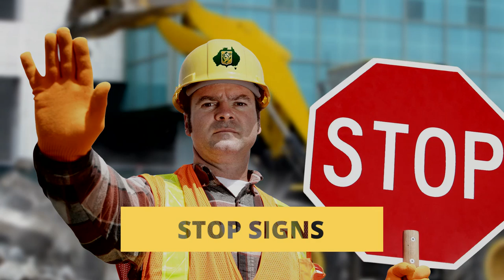Challenger Knight main